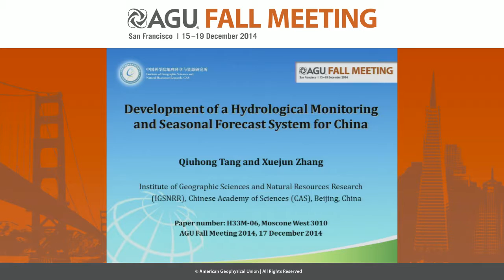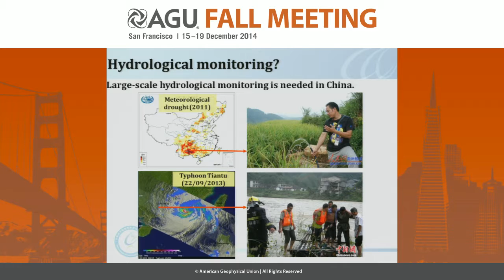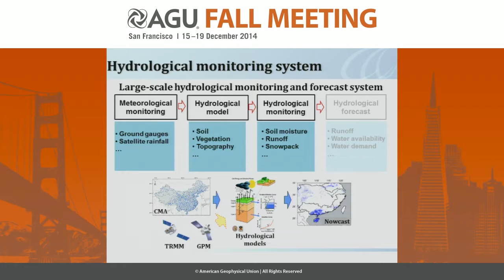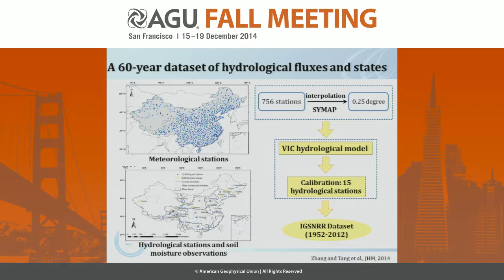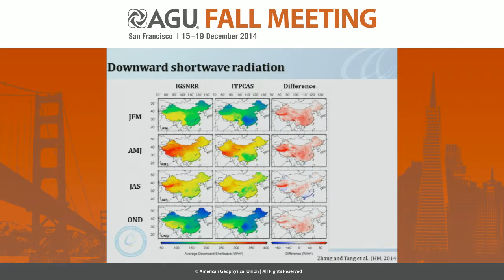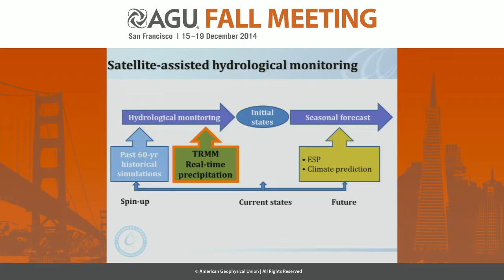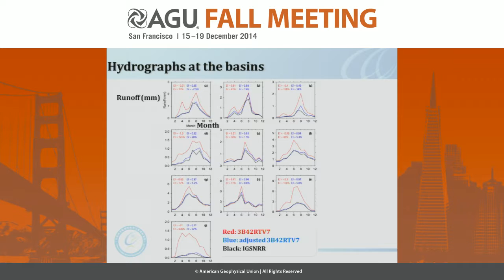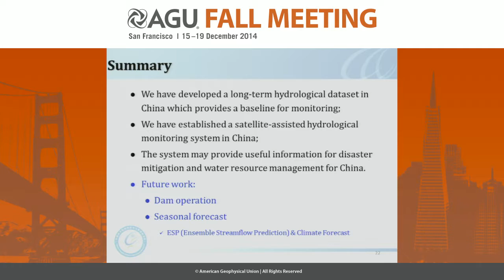Development of an Operational Hydrological Monitoring and Seasonal Forecast System for China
2014 Fall Meeting

Section: Hydrology

Session: Global Floods: Forecasting, Monitoring, Risk Assessment, and Socioeconomic Response I

Title: Development of an Operational Hydrological Monitoring and Seasonal Forecast System for China

Authors:
Tang, Q, IGSNRR Institute of Geographic Sciences and Natural Resources Research, CAS, Beijing, China
Zhang, X, IGSNRR Institute of Geographic Sciences and Natural Resources Research, CAS, Beijing, China

Abstract:

Hydrological monitoring and forecast are critical for disaster mitigation and water resources management. Although large investments have been made in climate forecasting and in related monitoring of land surface conditions, the experimental streamflow monitoring and forecast system is yet to be developed for China. We propose a frame to collect near-real-time meteorological forcings from various sources, to apply land surface hydrological model to simulate hydrological states and fluxes, and to generate ensemble seasonal forecasts of river discharge and soil moisture over China. A retrospective land surface hydrologic fluxes and states dataset with a 0.25° spatial resolution and a 3-hourly time step was developed using the Variable Infiltration Capacity (VIC) model as driven by gridded observation-based meteorological forcings in 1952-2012. The VIC simulations were carefully calibrated against the available streamflow observations and the simulated river discharge matched well with the observed monthly streamflow at the large river basins in China. The Tropical Rainfall Measuring Mission (TRMM) based near-real-time satellite precipitation product was adjusted at each grid to match the daily precipitation distribution with the ground observations during the period of 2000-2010. The adjusted satellite precipitation was used to simulate hydrological states and fluxes in a near-real-time manner and to provide initial hydrological conditions for seasonal forecast. The performance of hydrological monitoring and skill of seasonal streamflow prediction were assessed. The potential and challenges of using the operational monitoring and forecast system for improved flooding and drought management are discussed.

Cite as: Author(s) (2014), Title, Abstract H33M-06 presented at 2014 Fall Meeting, AGU, San Francisco, Calif., 15-19 Dec.